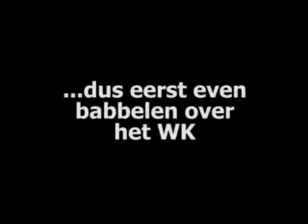Van Hunt interview - 2006